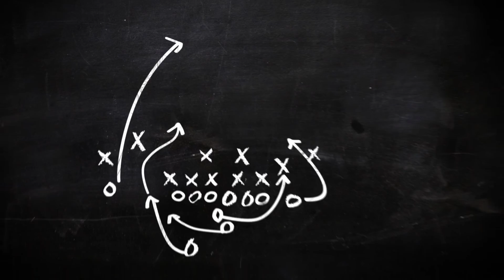Preparing for Game Day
Bob Wager, Head Coach at Martin High School, shares some insight on how his team preps for game day. He emphasizes the value of building a solid foundation for your team to stay focused in the midst of a hectic game day environment.